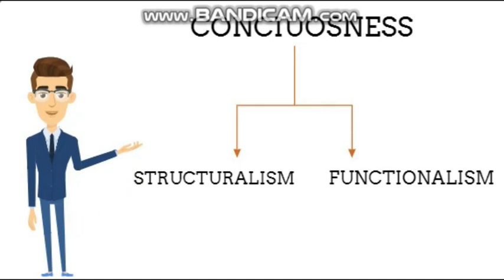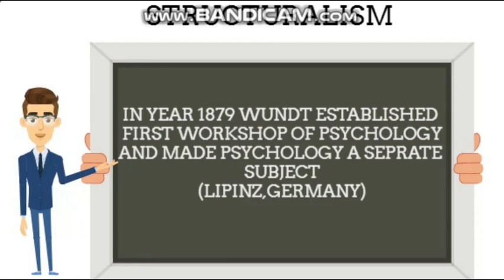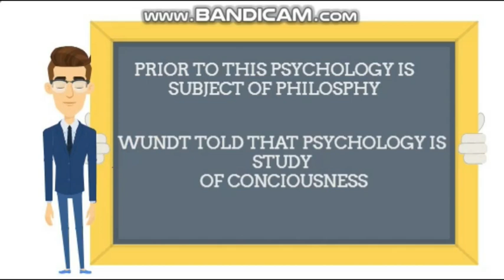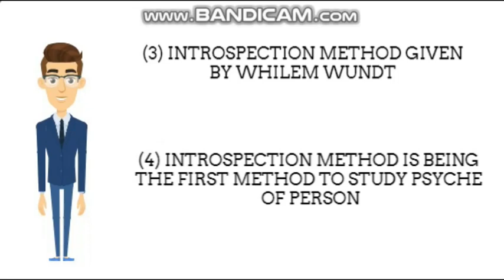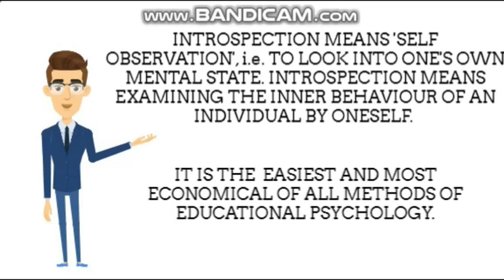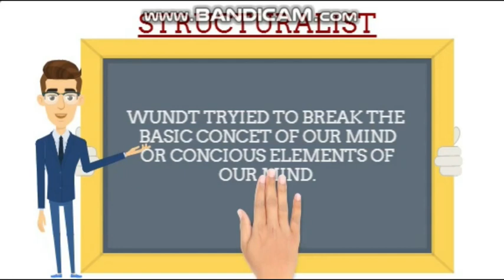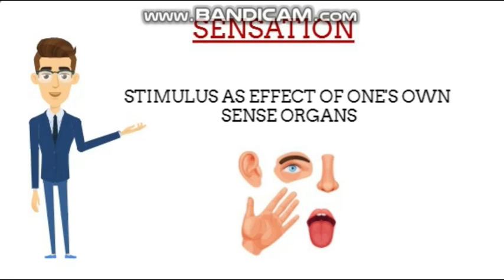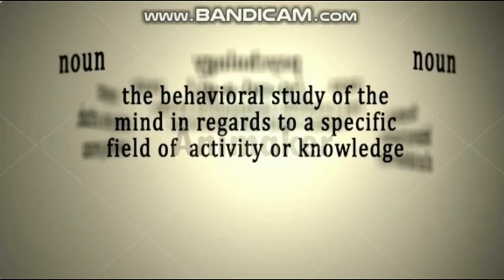school of psychology in hindi | structuralism psychology | wilhelm wundt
*) structuralism
wilhelm wundt
edward b. titchner
introspection method
titchner classification of conciousness
or concious elemnets of mind
 functionalism
behaviourism
gestatism
etc.
motivation
learning
transfer of learning

Structuralism

Structuralism, in psychology, a systematic movement founded in Germany by Wilhelm Wundt and mainly identified with Edward B. Titchener. Structuralism sought to analyze the adult mind (defined as the sum total of experience from birth to the present) in terms of the simplest definable components and then to find the way in which these components fit together in complex forms.

The major tool of structuralist psychology was introspection (a careful set of observations made under controlled conditions by trained observers using a stringently defined descriptive vocabulary). Titchener held that an experience should be evaluated as a fact, as it exists without analyzing the significance or value of that experience. For him, the “anatomy of the mind” had little to do with how or why the mind functions. In his major treatise, A Textbook of Psychology (1909–10), he stated that the only elements necessary to describe the conscious experience are sensation and affection (feeling). The thought process essentially was deemed an occurrence of sensations of the current experience and feelings representing a prior experience.

Although structuralism represented the emergence of psychology as a field separate from philosophy, the structural school lost considerable influence when Titchener died. The movement led, however, to the development of several countermovements that tended to react strongly to European trends in the field of experimental psychology. Behaviour and personality were beyond the scope considered by structuralism. In separating meaning from the facts of experience, structuralism opposed the phenomenological tradition of Franz Brentano’s act psychology and Gestalt psychology, as well as the functionalist school and John B. Watson’s behaviourism. Serving as a catalyst to functionalism, structuralism was always a minority school of psychology in America.

introspection method

Introspection is the examination of one's own conscious thoughts and feelings. In psychology, the process of introspection relies on the observation of one's mental state, while in a spiritual context it may refer to the examination of one's soul. Introspection is closely related to human self-reflection and self-discovery and is contrasted with external observation.

Introspection generally provides a privileged access to one's own mental states,not mediated by other sources of knowledge, so that individual experience of the mind is unique. Introspection can determine any number of mental states including: sensory, bodily, cognitive, emotional and so forth.

Introspection has been a subject of philosophical discussion for thousands of years. The philosopher Plato asked, "…why should we not calmly and patiently review our own thoughts, and thoroughly examine and see what these appearances in us really are?" While introspection is applicable to many facets of philosophical thought it is perhaps best known for its role in epistemology; in this context introspection is often compared with perception, reason, memory, and testimony as a source of knowledge.

Wundt
It has often been claimed that Wilhelm Wundt, the father of experimental psychology, was the first to adopt introspection to experimental psychology though the methodological idea had been presented long before, as by 18th century German philosopher-psychologists such as Alexander Gottlieb Baumgarten or Johann Nicolaus Tetens. Also, Wundt's views on introspection must be approached with great care. Wundt was influenced by notable physiologists, such as Gustav Fechner, who used a kind of controlled introspection as a means to study human sensory organs. Building upon the pre-existing use of introspection in physiology, Wundt believed the method of introspection was the ability to observe an experience, not just the logical reflection or speculations which some others interpreted his meaning to be. Wundt imposed exacting control over the use of introspection in his experimental laboratory at the University of Leipzig, making it possible for other scientists to replicate his experiments elsewhere, a development that proved essential to the development of psychology as a modern, peer-reviewed scientific discipline. Such exact purism was typical of Wundt and he instructed all introspection observations be performed under these same instructions. continued in next video

like us
share us
team bright beginnings